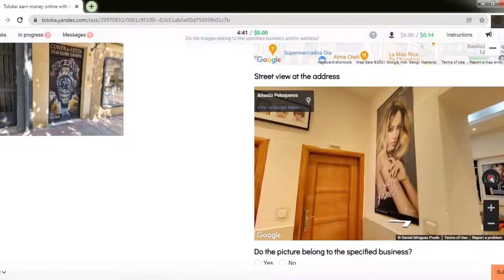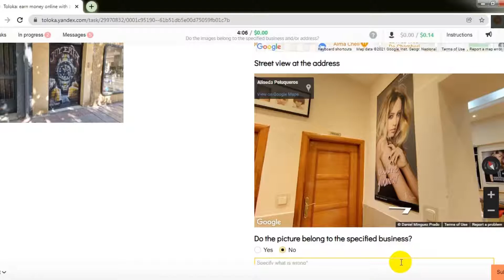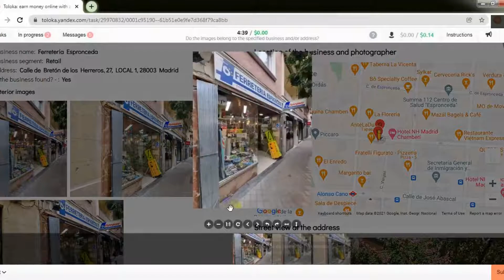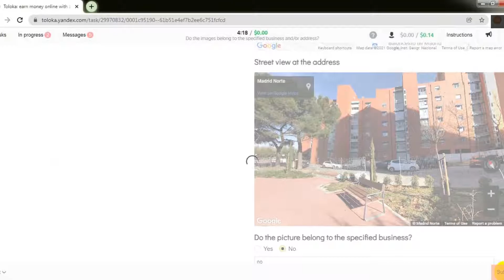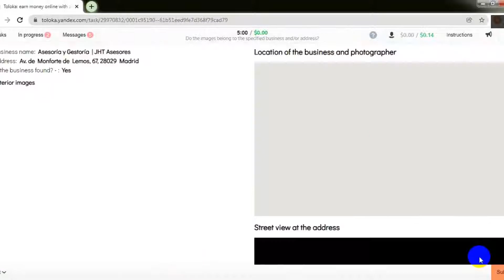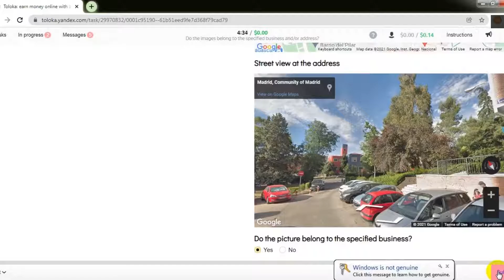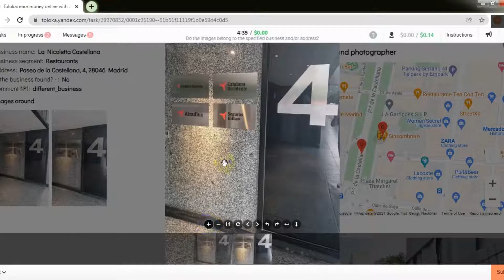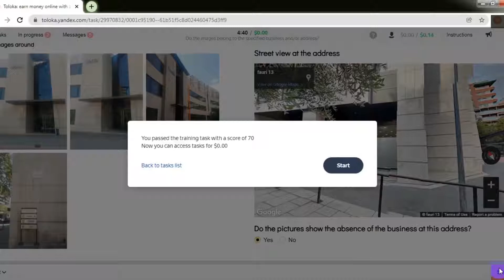Do the images belong to the specified business and/or address? | Toloka Training Task